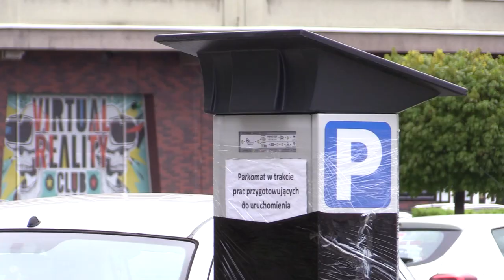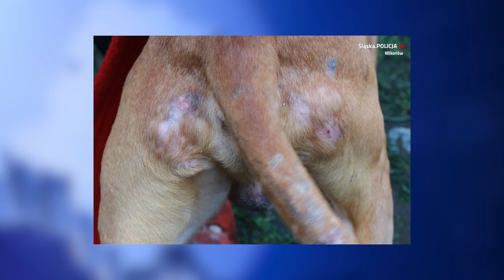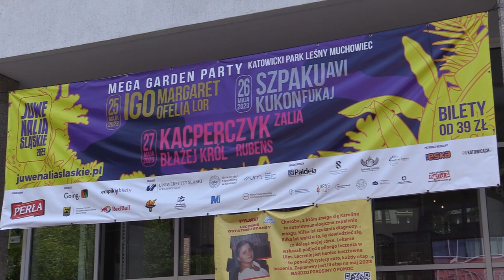TVS SILESIA FLESZ 23.05.2023